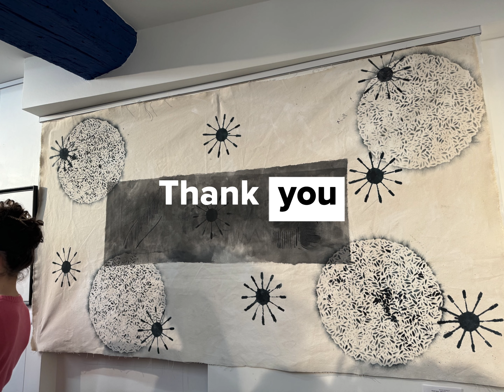Artist Nahoko participates in the Paris Exhibition